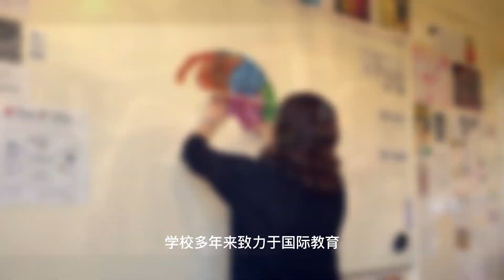新西兰顶尖中学之一 Takapuna Grammar School 中学中文介绍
戴卡普纳文法学校（Takapuna Grammar School）是一所位于新西兰奥克兰的中学，提供学生从第9年级到第13年级的教育。以下是有关戴卡普纳文法学校的一些基本信息：

学校概况： 戴卡普纳文法学校是一所历史悠久的学校，成立于1927年。学校以提供全面、优质的教育而闻名。

学科和课程： 是少数提供NCEA和IB两种课程的公立中学之一，学校提供广泛的学科和课程，包括人文科学、社会科学、科学、艺术、商业和体育等。学生有机会参与各种学术和课外活动。

学生群体： 戴卡普纳文法学校接受国际和本地学生的入学申请。学校的学生群体多元，来自不同的文化和背景。

设施和资源： 学校提供现代化的学习设施，包括图书馆、实验室、艺术工作室和体育场地。学生可以在良好的学习环境中获取知识和技能。

文化和体育： 戴卡普纳文法学校注重培养学生的文化和体育兴趣。学校可能会组织音乐、戏剧、舞蹈等文化活动，同时提供各种体育项目。

国际交流： 学校可能与其他国际学校建立合作关系，促进学生之间的文化交流和理解。这种国际视野有助于学生拓展自己的视野。

关注学生发展： 学校注重学生的全面发展，不仅关注学术成绩，还注重品德、领导力和团队协作等方面的培养。

校友网络： 学校可能拥有强大的校友网络，为学生提供未来发展的支持和联系